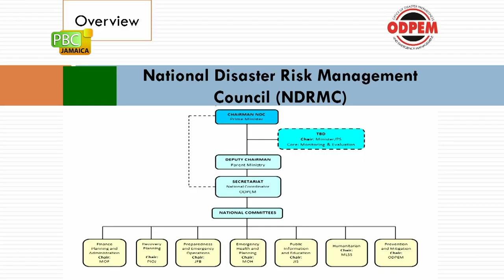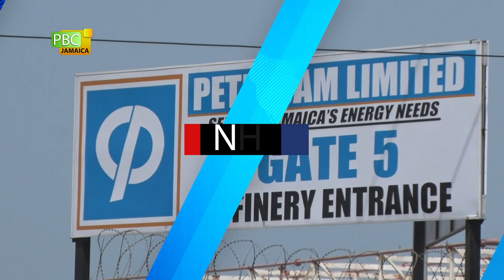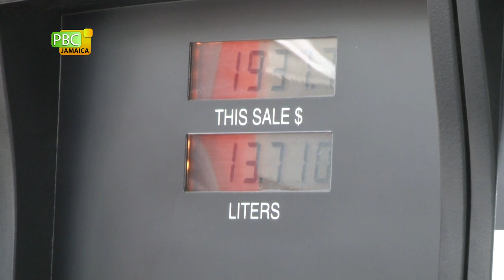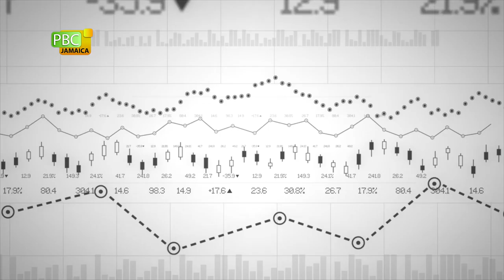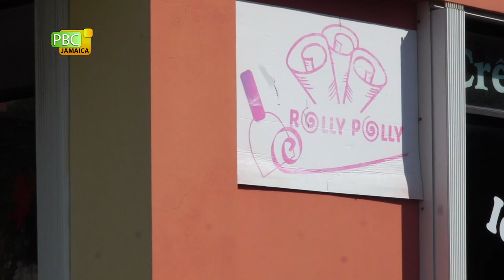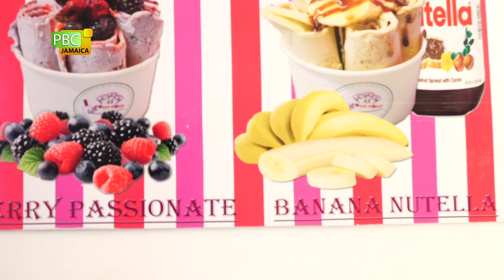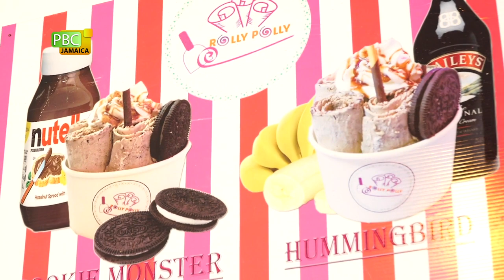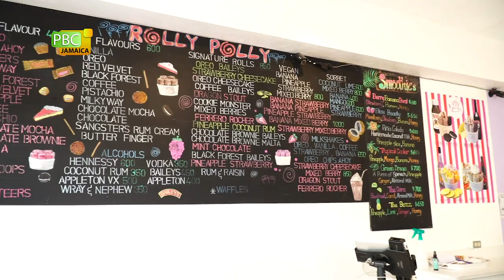PBCJ NEWS - JUNE 3, 2021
The news today includes:

__ ODPEM 85% Prepared For Hurricane Season

__ Parliament Passes Four Amendements To Anti-Gang Legislation

__ Ground Broken For 'The Residences Of Terra Nova'

__ IAJ: Make Home Insurance A Priority For The Hurricane Season

__ Gas Prices

__ Forex Trading

__ Oil Prices

__ Culinary Trails: Rolly Polly

Regional News:

__ PM Announces VAT Holidays

__ Nemo On Start Of Atlantic Hurricane Season

__ Cricketer Kieran Powell Dismissed For 95